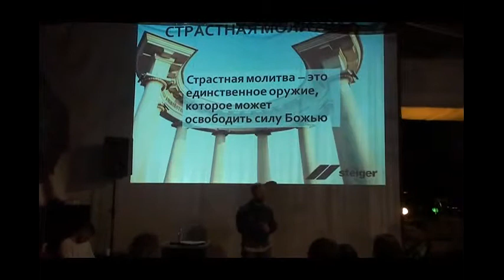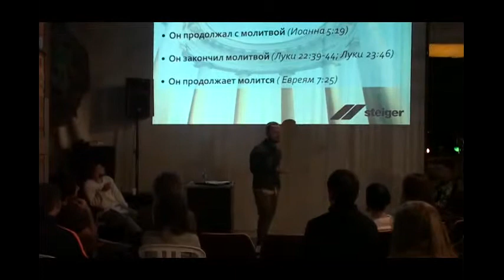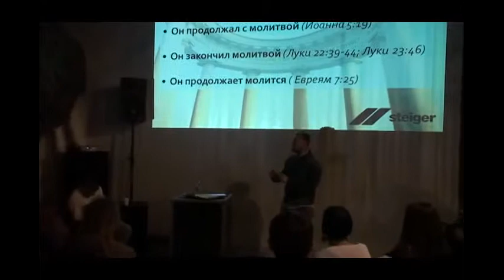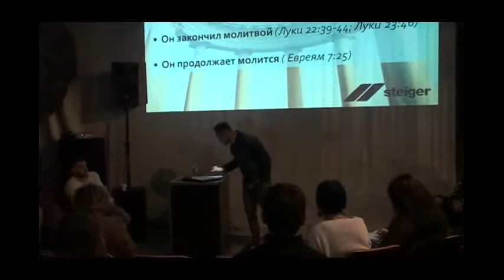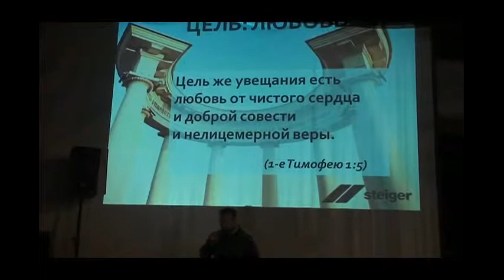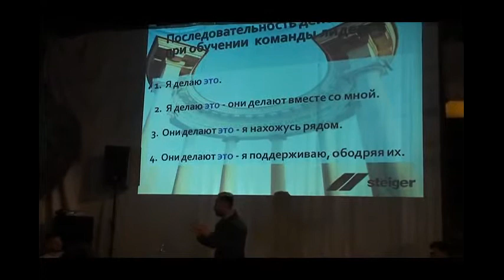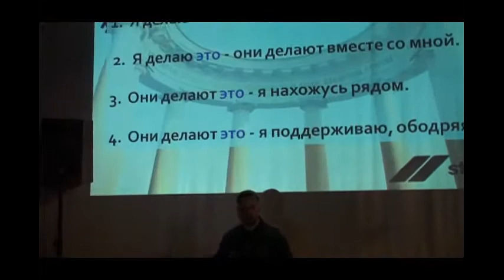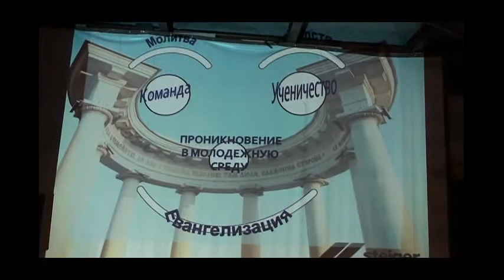Александр Артамонов - подростковое служение